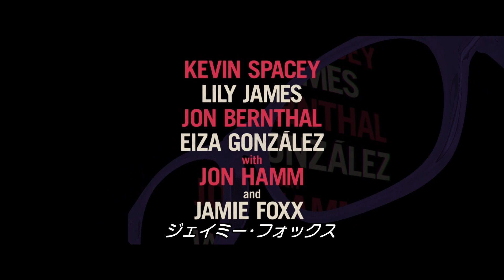『ベイビー・ドライバー』アンセル＆エドガーのコメント入りトレーラー 2018年1月24日Blu-ray＆DVD＆UHD発売／同日Blu-ray＆DVDレンタル開始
名前はベイビー 組織の天才ドライバー
音楽を聴くことで、その才能が覚醒する!!

映像×音楽が完璧にシンクロする爽快アクション！
■エドガー・ライト監督　ハリウッド進出作品！
■全米映画批評No.1サイトロッテントマトで驚異のフレッシュ度100%を獲得した話題作！（※2017年6月24日時点）
■音楽と映像が完璧にシンクロ！ブッ飛ぶほどの面白さ！
■大注目のアンセル・エルゴートから実力派まで豪華キャストが結集！

【ストーリー】天才的ドライビング・センスが買われ、組織で“逃がし屋”として働くベイビー（アンセル・エルゴート）。彼の仕事は、銀行や現金輸送車を襲ったメンバーを確実に“逃がす”こと。子供の頃の交通事故が原因で耳鳴りが止まなくなり、それを消すために、彼は四六時中イヤフォンを身につけ音楽を聴いている。組織のボスのドク（ケヴィン・スペイシー）、短気でクレイジーなバッツ（ジェイミー・フォックス）、凶暴すぎる夫婦バディ（ジョン・ハム）とダーリン（エイザ・ゴンザレス）。彼らとの仕事にスリルを覚え、才能を活かしてきたベイビーだったが、恋人デボラ（リリー・ジェームズ）の存在を嗅ぎつけられ、組織から抜け出す決意をする。恋人と組織を道連れに、最後の仕事がいま、暴走を始める―！
【スタッフ】監督・脚本・製作総指揮：エドガー･ライト/製作：ニラ・パーク、エリック・フェルナー、ティム・ビーヴァン/撮影：ビル・ポープ/編集：ポール・マクリス/音楽：スティーヴン・プライス/衣装デザイン：コートニー・ホフマン
【キャスト】ベイビー：アンセル・エルゴート(下川 涼)/デボラ：リリー・ジェームズ(竹内 恵美子)/ドク：ケヴィン・スペイシー(石塚 運昇)/バッツ：ジェイミー・フォックス(江藤 博樹)/バディ：ジョン･ハム(東地 宏樹)/ダーリン：エイザ・ゴンザレス(きそ ひろこ)

『ベイビー・ドライバー』
2018年1月24日Blu-ray &DVD & UHD発売／同日Blu-ray＆DVDレンタル開始
●ブルーレイ【初回生産限定】 　　　　　　          2枚組　　　   BRL - 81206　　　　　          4,743円（税別）
●DVD　　　　　　                                     1枚組　　　   TSDD - 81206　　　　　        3,800円（税別）
●4K ULTRA HD & ブルーレイセット　　　　　 3枚組　　　    UHB - 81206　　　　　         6,800円（税別）
●スチールブック仕様【完全数量限定】　　　　　　2枚組　　　    BRM - 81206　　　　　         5,800円（税別）